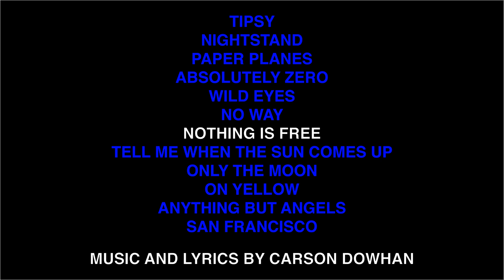NOTHING IS FREE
Carson Dowhan is a singer/songwriter in his mid twenties. He writes lively music combined with provocative lyrics raising questions on love, lost love, values, missed opportunities and today’s lifestyles.

With an upbeat acoustic vibe, Carson Dowhan takes the stage with the release of his debut album, "Only the Moon." His sound blends expressive lyricism and rhythmic guitar reminiscent of Ed Sheeran and Jason Mraz. To Carson, songwriting is a way to voice his personal journey through a coming of age, and aspirations for what's to come in a time of love and change.

Other songs that Carson has recorded are:

 Tipsy
 Nightstand
 Paper Planes
 Absolutely Zero
 Wild Eyes
 No Way
 Tell Me When The Sun Comes Up
 Only The Moon
 On Yellow
 Anything But Angels
 San Francisco

These songs and more can be found online on popular streaming services